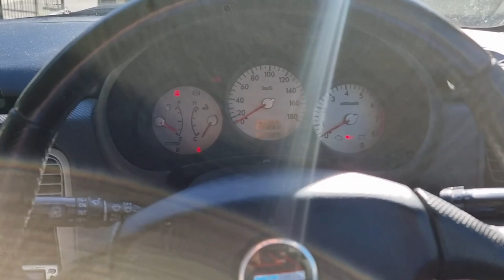Coronet Peak Hillclimb 2022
Coronet Peak Hillclimb 50th Anniversary 2022
Footage from start gate , middle section and the finish line.

Jump to 12.12 for the middle section footage
Jump to 22.17  for the finish line footage